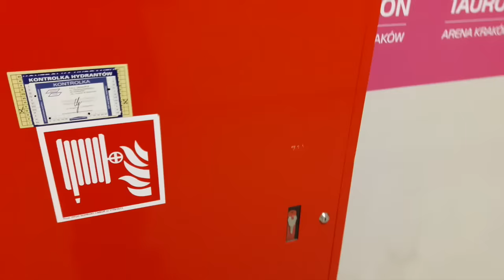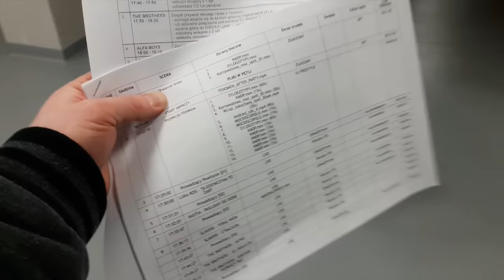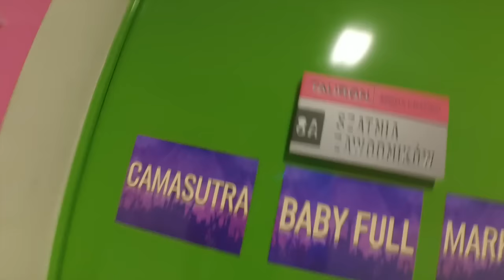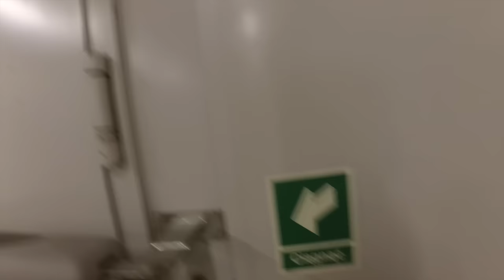Disco Polo x Tauron Arena Kraków - Trakmajster VLOG #11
Tym razem nakręciłem moją prace inżyniera technicznego i inspektora instalacji p.poż. podczas nietypowego zlecenia - Karnawałowej Gali Disco Polo